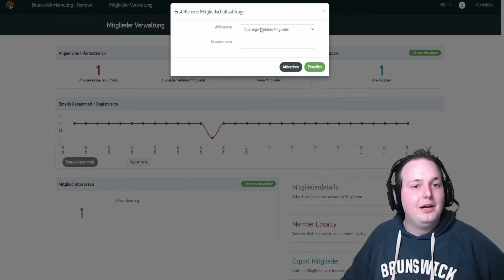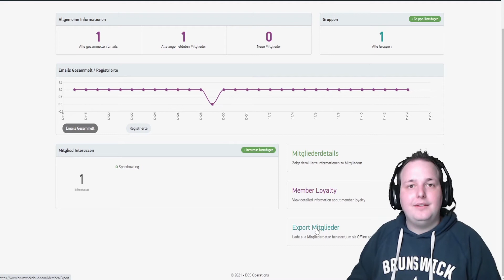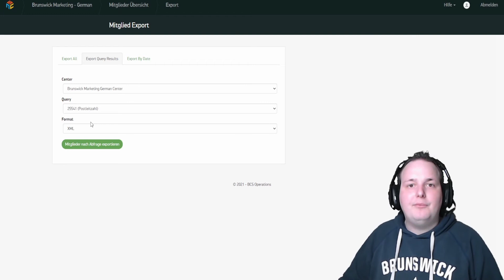SYNC CRM Schulungsvideo - Mitglieder Verwaltung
Herzlich Willkommen zu unserer Videoserie des SYNC CRM System. In diesem Video zeigen wir Ihnen die Mitglieder Verwaltung des SYNC CRM Systems. Klicken Sie hier um auf unsere Playlist zu gelangen: